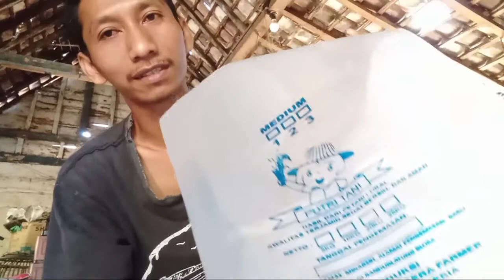NYABLON PLASTIK SEK, BEN ORA BlEBER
Tukang sablon eksis